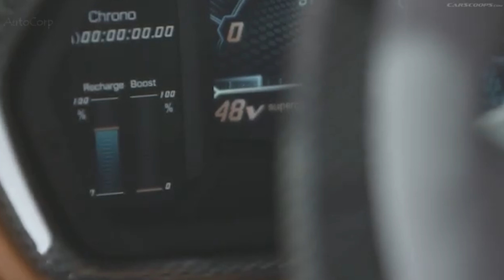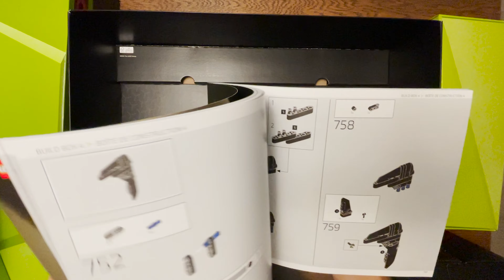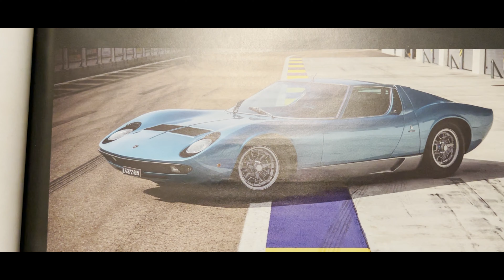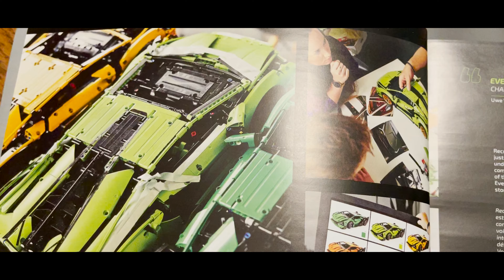Lego Technic 42115 লেগো টেকনিক - Lamborghini Sián FKP 37 - Unboxing, Speed Build and Review [4k]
This week, we build the Lego Lamborghini Sián, and check out its cool features.
Chapters in this video:

00:00 Intro
00:31 Quick Spec & Details
1:34 Few facts about Lamborghini Sián
2:31 Unboxing
4:14 Speed Build
7:29 Review
13:05 Quick Walkaround Montage

Social:

LEGO®is a trademark of the LEGO Group of companies that do not sponsor, authorize or endorse this site